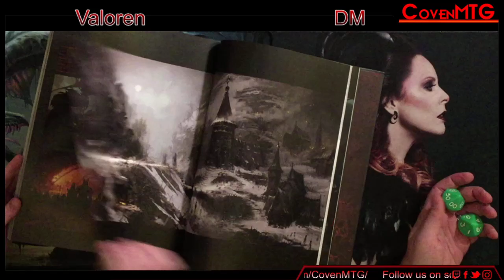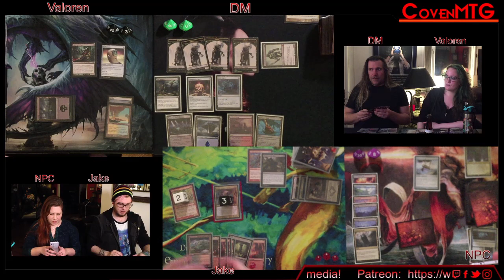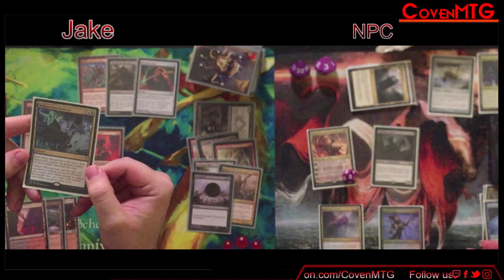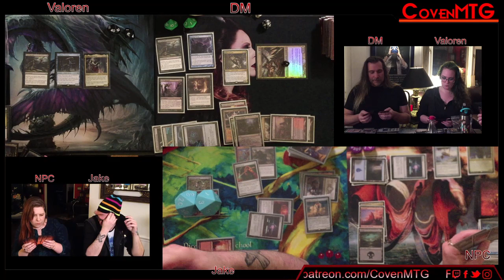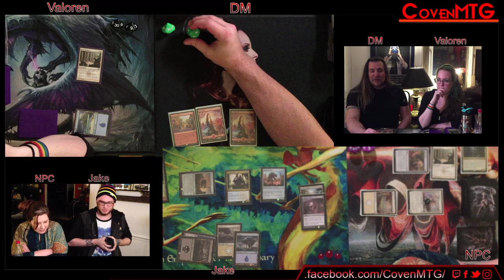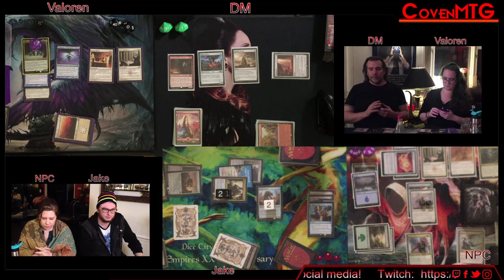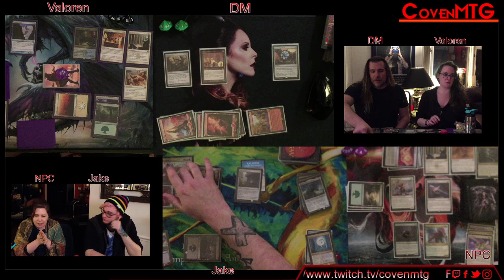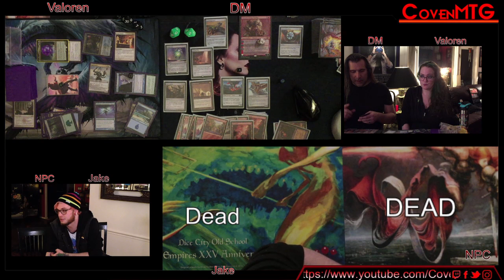MTG Commander live! Come chat with us!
Our weekly women's Magic the Gathering EDH event!